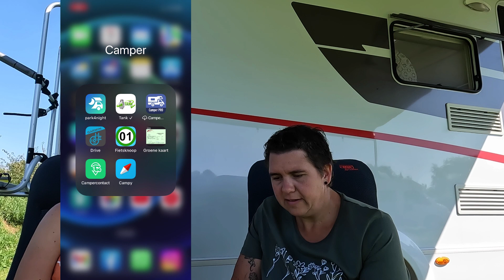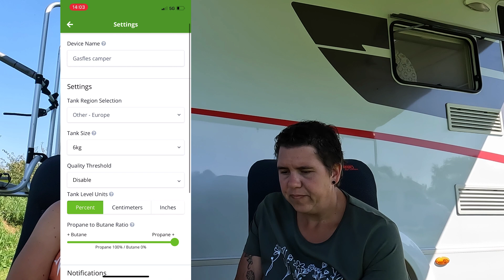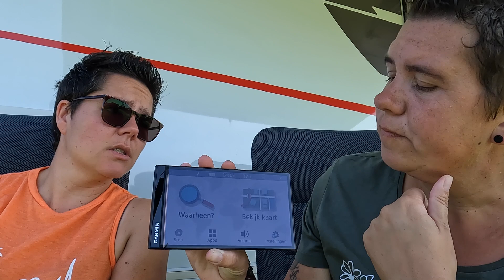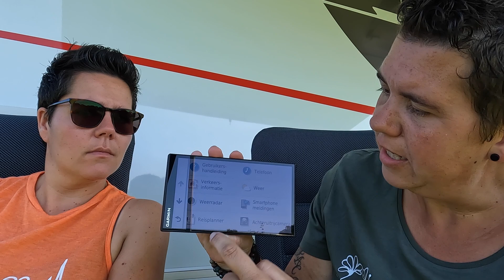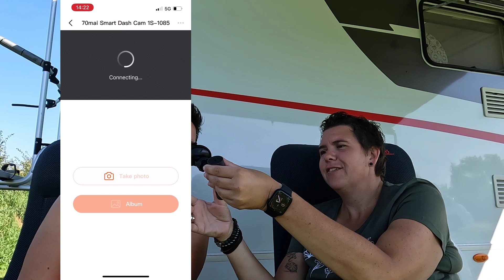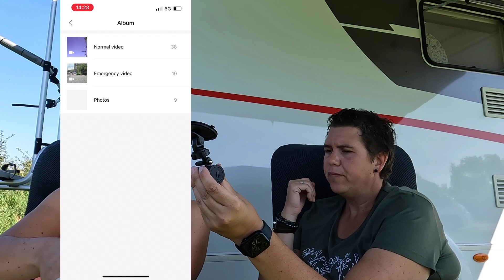Camper Navigatie, gasmeter, Internet, Tv kijken & dashcam | Meest gestelde vragen gadgets #124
Hallo lieve volgers,

Wat leuk dat jullie weer kijken naar een nieuwe vlog van ons. Op de valreep van ons Griekenland avontuur komen we nog even terug op veel gestelde wat betreft Navigatie, gasmeter, internet, tv kijken & de dashcam.

Camera:
GoPro Hero Black 10 & IPhone 13